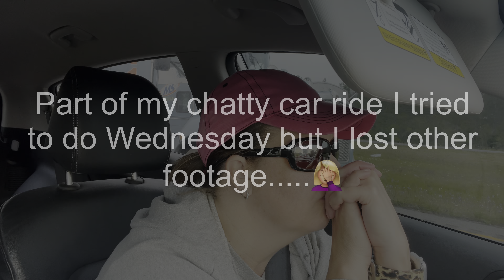CHATTY CAR RIDE: The struggle was REAL!!!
In this chatty car ride, I am chatting and catching you up on what’s been going on. It’s been a while.

I hope you enjoy!! Thank you so much for your love and support!

XOXO,
Donna